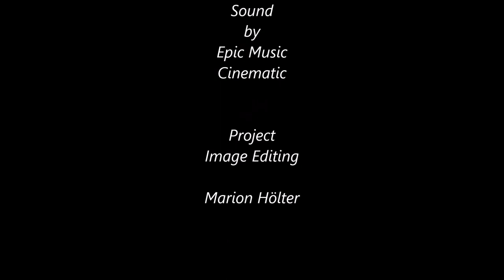Rolf Hölter Art " Sailingships" / Epic Music "cinematic"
Fine Artpaintings , oil on canvas . sailingships by Rolf Hölter, german artist , Epic Sound cinematic

All  pictures in this project are subject to copyright and may not be used or multiplied  without permission from the Artist!